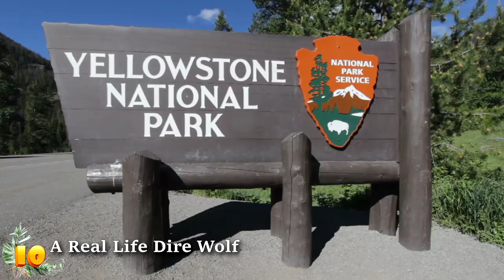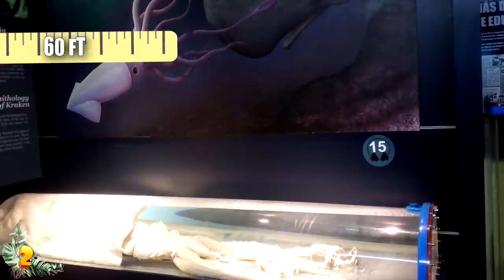10 Shocking Encounters With Wild Animals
From a snake that lunged fangs-first into a Thai café to a curious hyena getting too close in Kenya – here are 10 shocking encounters with ferocious wild animals!

10: A Real Life Dire Wolf
Yellowstone National Park is known for its natural wonders and incredible wildlife, from grazing deer to wild grey wolves. Wolves were almost completely wiped out throughout most of the US by the early 1900’s. But in 1995, wild wolves were released in Yellowstone to try to help their numbers recover. January 12, 2020 was the 25th anniversary since wolves returned to Yellowstone and it is an amazing success story.

9: A Snake In An Internet Cafe
It was a quiet day in Thailand when a small internet café was rudely invaded by what appeared to be a massive four-foot long snake. A customer was casually opening the door while chatting to his friends, when suddenly he felt something on his hand! He tried to shake it off before realizing that it was a SNAKE!

8: A Manta Ray Seeks Human Help
Everyone knows Australia has some of the world’s most incredible and dangerous wildlife, especially aquatic animals. From jellyfish to sharks, turtles to manta rays, the shores of Australia are teeming with Earth’s most amazing creatures. An encounter in summer 2019 shows just how close the relationship between man and sea beast can be.

7: A Peek from a Humpback Whale
I never knew that Ireland was the best place to go looking for an incredible encounter with a humpback whale?
While boating in the summer of 2019 along the Irish coast near County Kerry, a young boy was stunned to find himself staring directly into the eye of a truly majestic creature of the sea. As if a team of whales swimming around the father and son’s small boat was not impressive enough, the whale pokes its entire blue head out of the water and appears to look straight at the young boy.

6: Canadian Grizzlies Have a Disagreement
Canada is a land of natural beauty. But also of savage wildlife, and yes, that means bloody encounters between huge grizzly bears! It was in September of 2019 that a woman came across two grizzlies on the side of the road near the border between Canada and Alaska, in one of the wildest places in the world.

5: Surprise Silverback Gorilla in Rwanda
Getting in the way of a silverback gorilla and making him angry is not what you want to do. Sounds obvious, right?
Well, in May of 2017 a group of tourists learned this the hard way. Of course, they wanted to see the gorilla up close, but they were a little too eager.

4: Panther on the Boardwalk
Florida is notorious for gators, ridiculously large snakes, countless miles of wetlands, and some of the hottest weather in the country. But did you know that in recent years there has been a rather unexpected resurgence of panthers? That’s right, panthers. You know, pumas – big cats with big teeth and sharp claws.

3: A Curious Hyena
Hyenas may have become most famous from their role in The Lion King, the goofy scoundrels of the African savannah. But did you know that hyenas are actually apex predators? Did you also know that hyenas are not dogs, but are closer genetically to big cats like leopards and tigers? Well, it’s true. These incredible animals are surprisingly dangerous, with jaws that can easily crunch through bone.

2: Giant Squid off the Coast of Japan
The ocean – that is, the deep ocean – is riddled with the stuff of nightmares. Fish with no eyes and giant teeth, monstrous sharks who can smell blood from far away, and dangerous jellyfish that ensnare and devour prey. But is there really a kraken at the bottom of the sea? Honestly, it’s not likely. But the closest thing to a real-life kraken is definitely the giant squid.

1: Panda Meets Horse in Northwest China
There is only one country in the world where you can find wild pandas coming down the road while walking your horse. Of course, it has to be China. A video from 2018 shows a man walking with his horse up a steep mountain trail in the Shaanxi Province of China when a panda comes walking down the trail towards them.